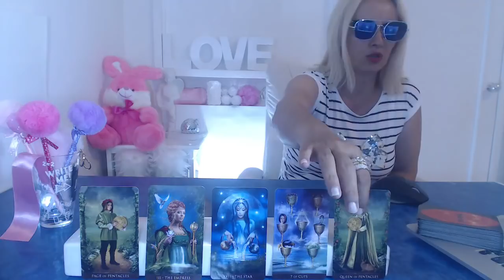❤️ YOU CAN CHOOSE NOW Taurus Weekly Tarot Reading 20 - 26 August 2018